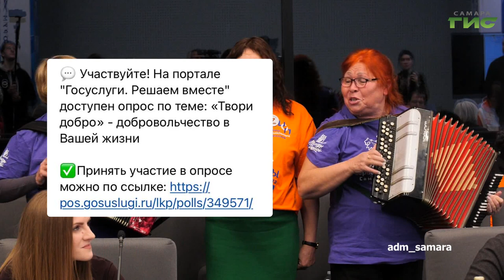О чем пишут в самарских Telegram-каналах